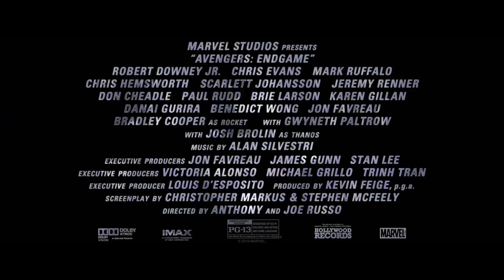AVENGERS 4 ENDGAME Final Stand Against Thanos Trailer